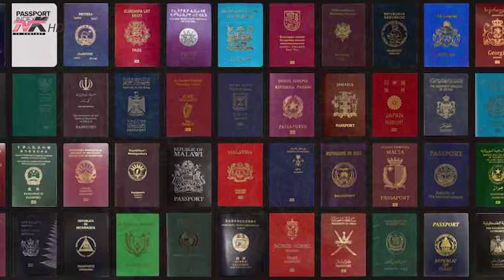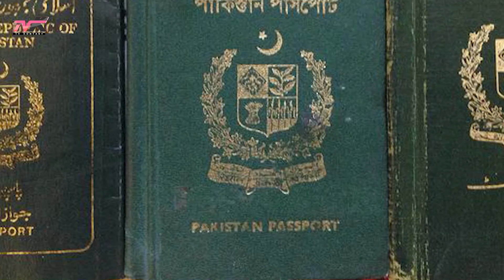Jetë dhe stil - Ngjyra e pasaportave edhe domethënia e tyre